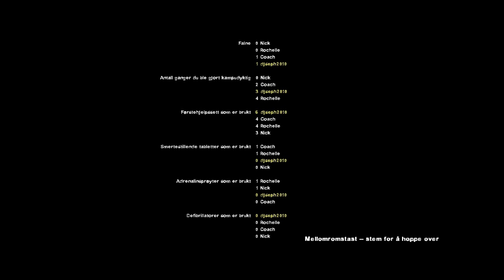Lets Play: Left 4 Dead 2 (Blind) Chapter 3: Dark Carnival Part 5: LETS ROCK N ROLL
Lets Play: Left 4 Dead 2

Chapter: Dark Carnival

Part 5: LETS ROCK N ROLL

Player: HerdULiek

Difficulty: Normal